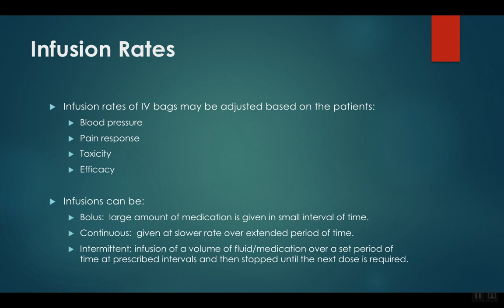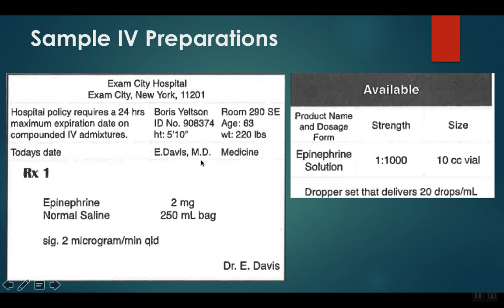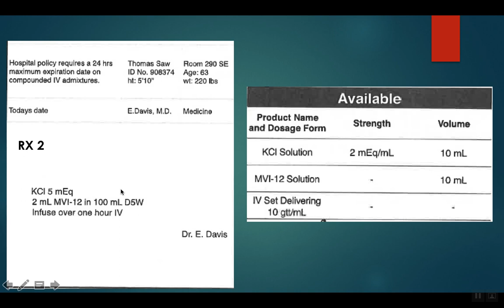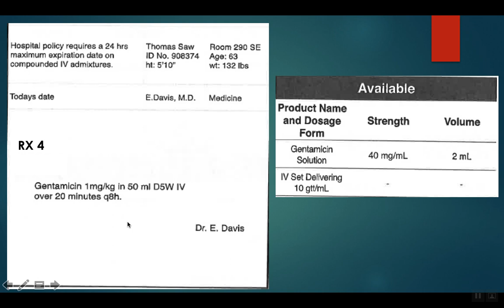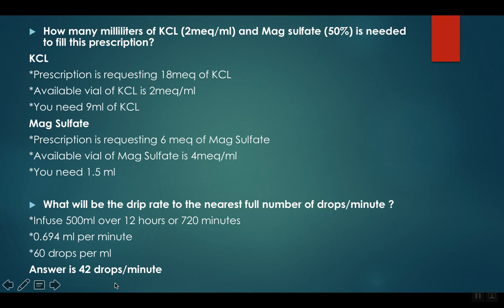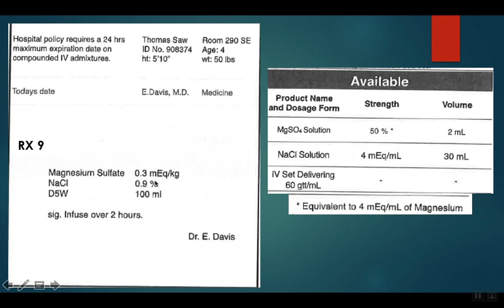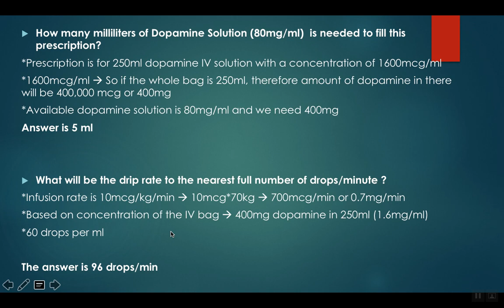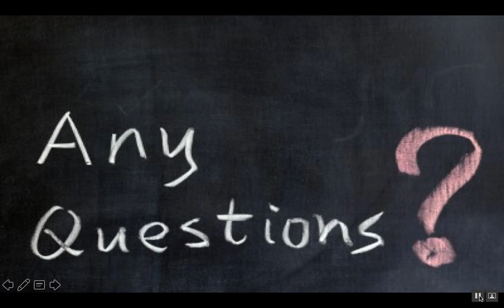NYS Compounding: IV preparation (Infusion Rates top 10 questions)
In this video you will learn about what infusion rates are, and the different types. There will be 10 questions and a bonus question at the end. All the questions are explained with patience and clarity for the best understanding.